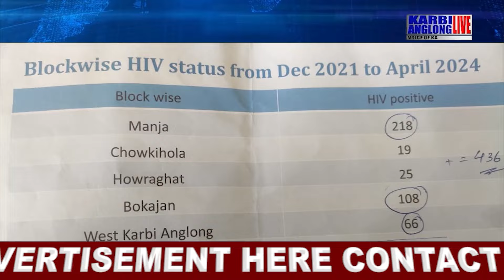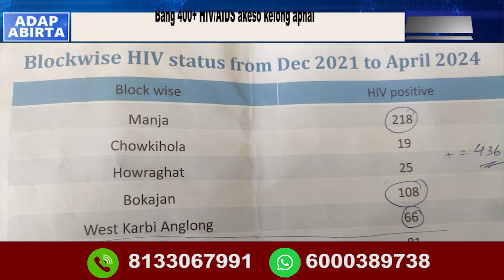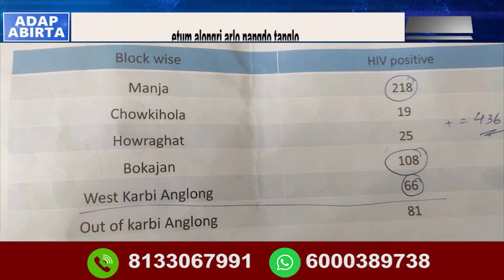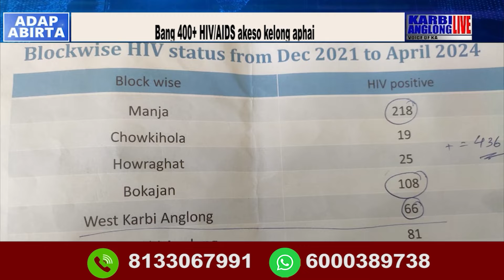Bang 400+ (Pharo Phli sose ) HIV/AIDS akeso kelong aphai etum alongri arlo nangdo tanglo.